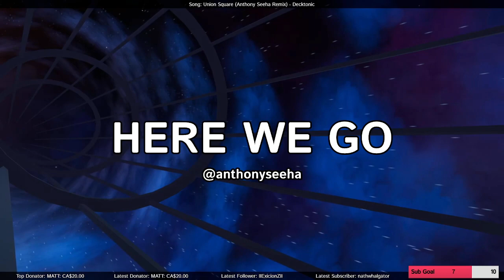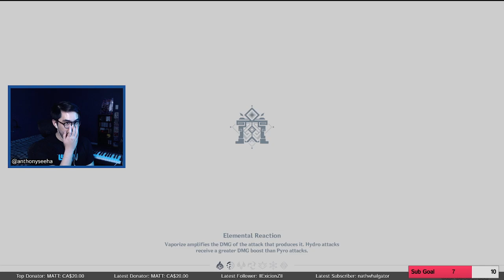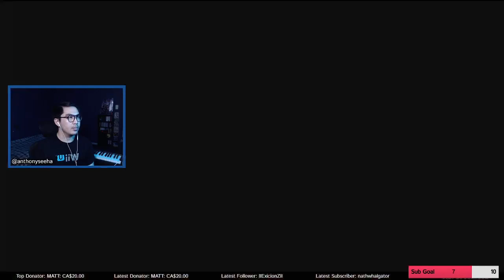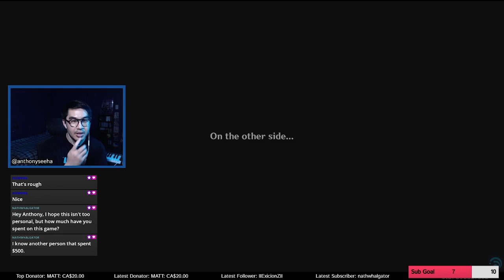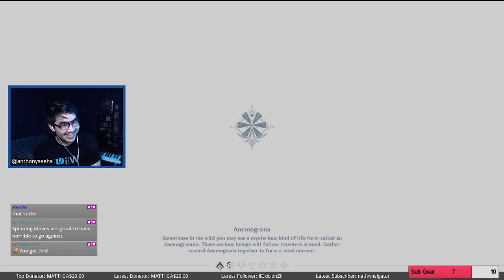[AR59] SPIRAL ABYSS